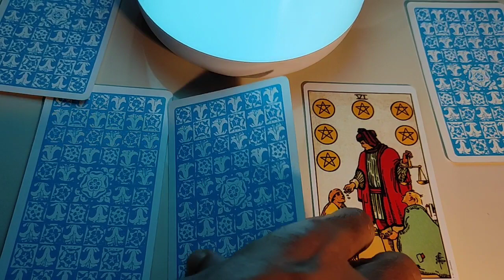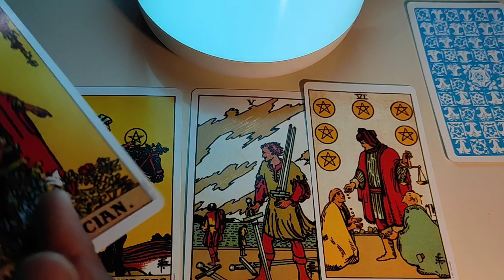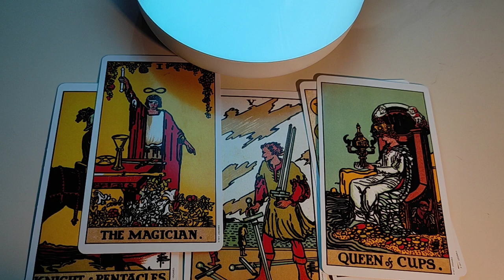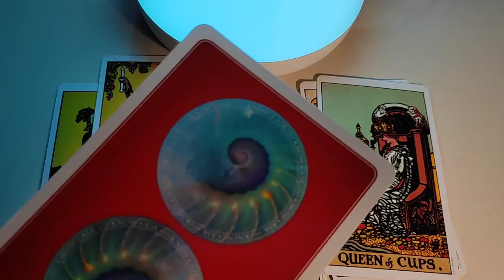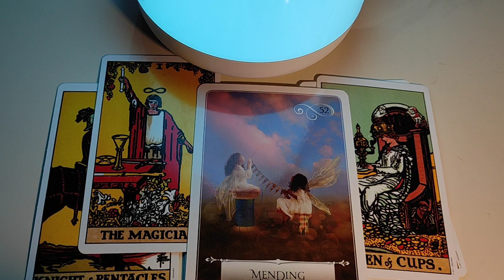Capricorn ♑ They feel you don't care enough about them ♑ daily love tarot reading 21 November 2020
Hi guys !
Love you all
Pile 1 ~ 4:00
Pile 2 ~ 8:35

support
For Daily Readings:

Zodiac signs
Capricorn Compatibility
Capricorn personality
Capricorn horoscope
Capricorn dates